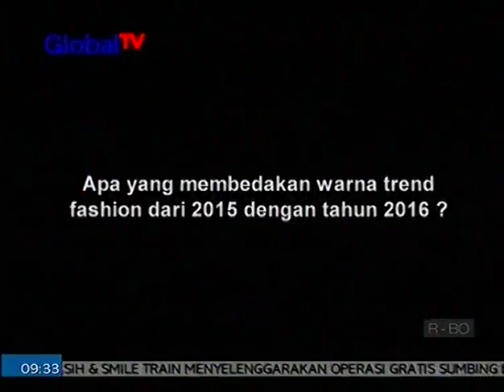Solusi Mama 7-Januari-2016 part 3